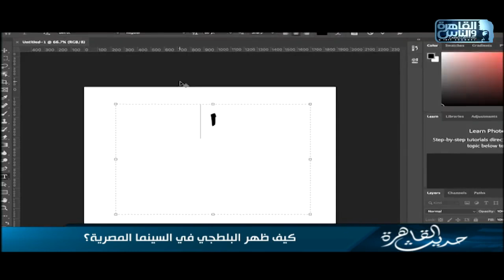لقاء هادي بسيوني مع خيري رمضان و كريمة عوض في حديث القاهرة